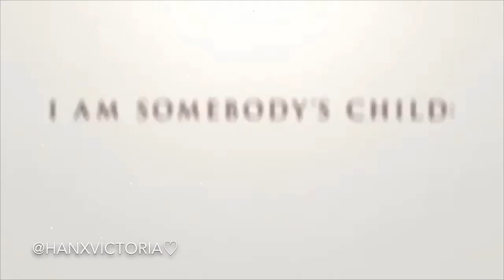I Am Somebody’s Child Trailer - Ginnifer Goodwin (2019) | Hannah Victoria Edits ♡